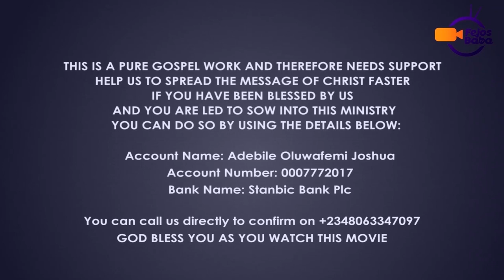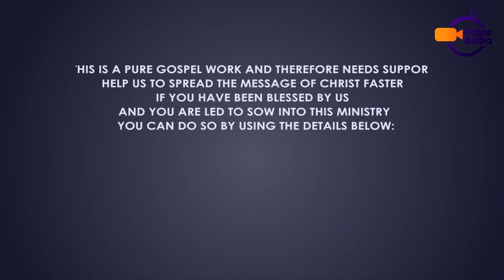MISSIONARY PASTOR - Baba Nife Season 1 EP 4 - Latest Nigerian Movie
Missionary Pastor is a baba Nife Soap opera Episode 4 Season 1 Created and Screenplay by Femi Adebile

If you have been blessed by our movies and is therefore led to sow into or bless our life and ministry, You can do so by making use of the details below

Account Name: Adebile Oluwafemi Joshua
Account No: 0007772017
Bank Name: Stanbic Bank PLC

God may also be laying it on your mind to support the ministry with the following
* MInistry Bus
* Studio Editing Laptops
* Film equipments like camera, lights and so on
* To be a constant patner with the ministry